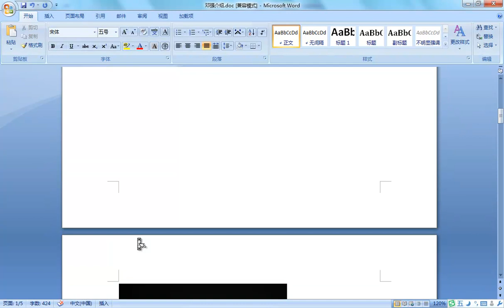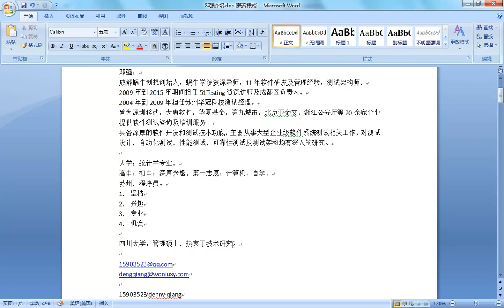WEB系统基础9 1 讲师自我介绍